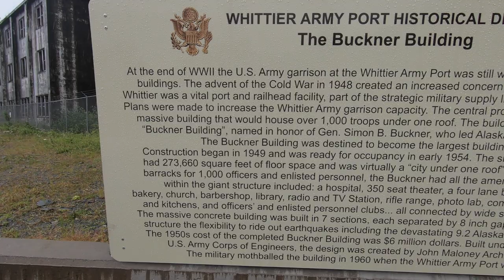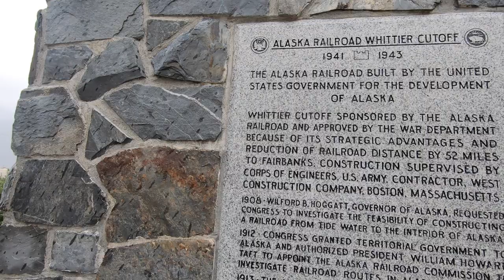Exploring Whittier Alaska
On my latest adventure in Alaska I explore the small port town of Whittier, located in the mountains in the Prince William Sound. Whitter has history dating back to the gold rush, an Army base built in World War II, a key location for the Alaska Railroad, and the only way to get to Whittier is by vehicle through one of the longest highway tunnels in North America. There's plenty of glaciers to view and fishing charters to catch in the small port town of Whitter. So watch the video and put it on your list next time or your first time visiting Alaska!

And remember, the outdoors is a gift, share it with others 🎣

🎣  Trout Fishing Gear I Use
Tackle Box
Tackle Organizer
Bait Organizer
Fishing Backpack

🎣  Salmon Fishing Gear I Use

🦀  Crabbing Gear I Use
Crab Pot
Crab Trap
Crab Ring
Bait Cage

▶️. My channel is about documenting my adventures, sharing my triumphs and failures, funny moments in the field and to inspire others to get out there and enjoy the gift of the outdoors.